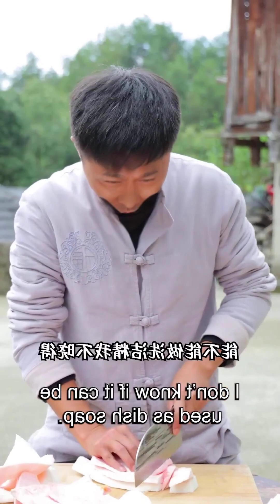最好吃的美食:2023 Delicious food recipes for lunchChinese food food challenge Chinese culture chili